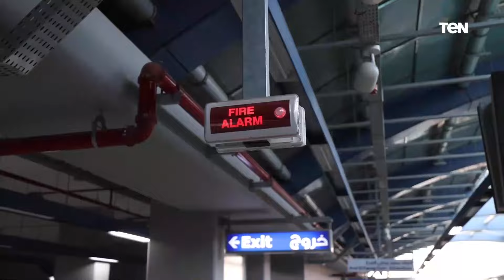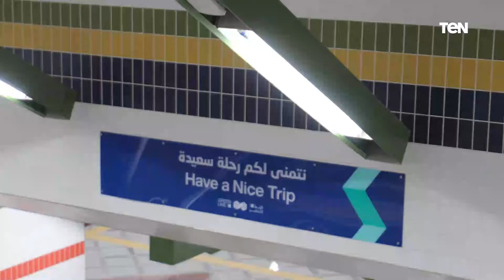آراء الركاب بعد التشغيل التجريبي لمحطات الجزء الثالث من المرحلة الثالثة للخط الثالث للمترو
بيوفر الوقت وآمن.. آراء الركاب بعد التشغيل التجريبي لمحطات الجزء الثالث من المرحلة الثالثة للخط الثالث للمترو..